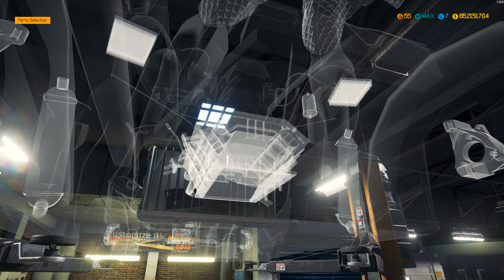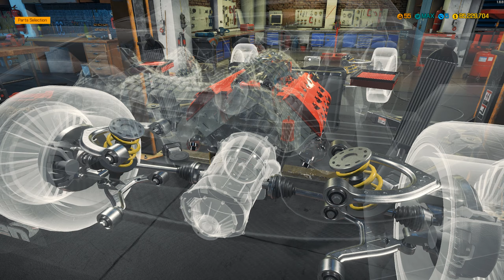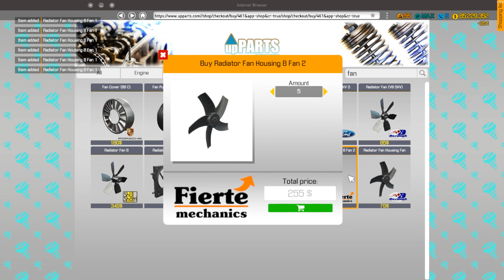McLaren 600LT Spyder Restoration! | Car Mechanic Simulator 18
Hi guys! This  gameplay of  Rebuilding A Junkyard Find, a McLaren 600LT Spyder. I hope you enjoyed this gameplay.